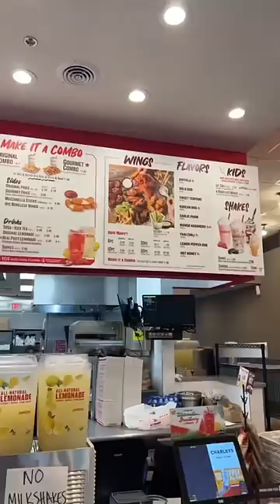Lemon pepper wings | Charley’s